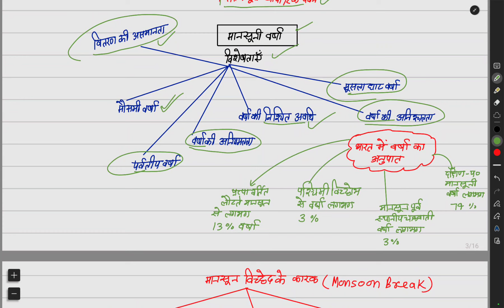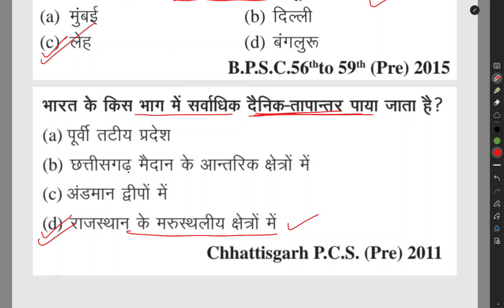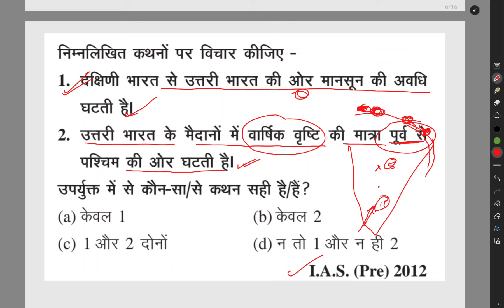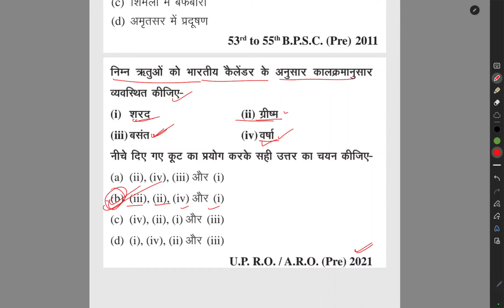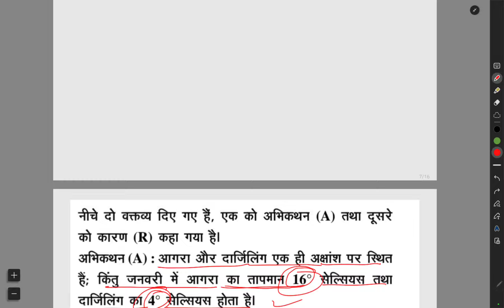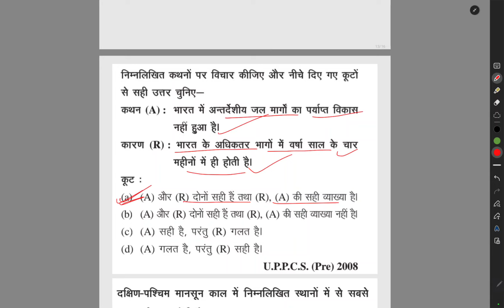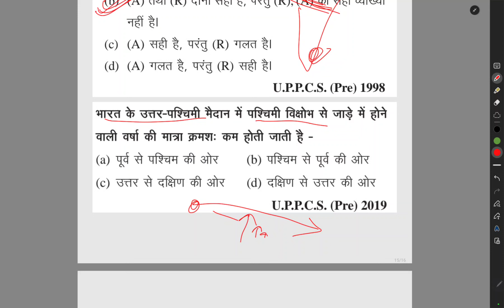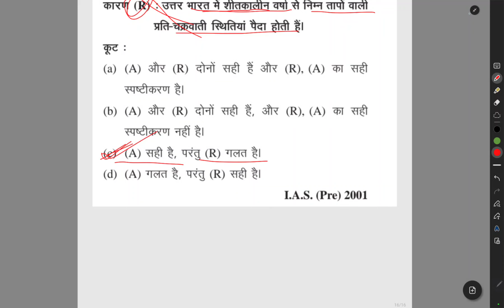पूर्वावलोकल का Handwritten notes || जलवायु ||free pdf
upsc motivational video
Santoshi ias current affairs
world geography for upsc prelims
uppcs csat hindi previous year questionpaper
upsc history handwritten notes
upsc prelims result 2024
upsc prelims answer key 2023
aadi sir sir current affairs
environment and ecology upsc handwritten
notes
upsc topper current affairs strategy
santoshi ias

ahc ro aro new vacancy 2024
current affair january to june
ghkkpm today full episode
purvavlokan ghatna chakra 2023
spectrum modern history in hindi
sumit rathi geography
uppcs geography mains questions

santoshi ias

bpsc ghatna chakra geography

sudarshan gurjar

upsc handwritten notes

Purvavlokan ghatna chakra 2024
पूर्वावलोकल handwrittennotes
uppcs handwrittennotes

important rivers of south india
upsc ias officer
Santoshi ias geography
santoshi ias daily revision
handwritten notes for upsc
indian geography
ghatnachakara pqy geography
Purvavlokan handwrittennotes
ghatna chakra indian geography
santoshi ias gs revision class
पूर्वावलोकन geography
santoshi ias purvavlokan
climate for upsc

climate for upsc in hindi

climate for upsc in english

world climate for upsc

climate change for upsc

climate chapter for upsc

climate topics for upsc

ssc